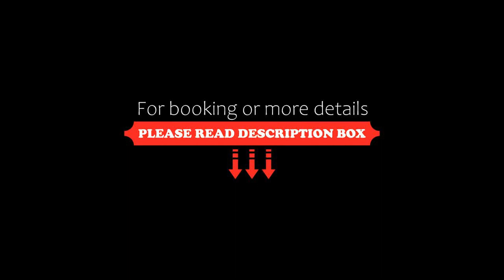Leinster Square Serviced Apartment, London, United Kingdom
About Property:
You're eligible for a Genius discount at Leinster Square Serviced Apartment! To save at this property, all you have to do is sign in.
Set in the centre of London, within 1.1 km of Portobello Road Market and 1.5 km of Paddington Station, Leinster Square Serviced Apartment offers accommodation with free WiFi.
The accommodation comes with a flat-screen TV and a private bathroom with shower and free toiletries, while the kitchenette features a fridge, a microwave and a stovetop.
Th...
Property Type: Hotel
Address: Westminster Borough, London, W2 4NQ, United Kingdom
Searching For
1. Leinster Square Serviced Apartment - London - United Kingdom
2. Leinster Square Serviced Apartment - London - United Kingdom Address
3. Leinster Square Serviced Apartment - London - United Kingdom Rooms
4. Leinster Square Serviced Apartment - London - United Kingdom Amenities
5. Leinster Square Serviced Apartment - London - United Kingdom Offers and Deals
Audio Credit:
Track Title: Subway Dreams
Artist: Dan Henig